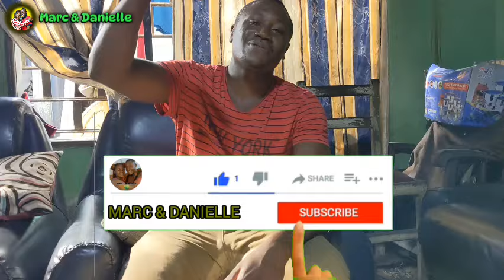Nous passons des meilleurs moments avec Grand-Mére 🥰 Ces la joie et l'amour#vlog#cuisine 🥰